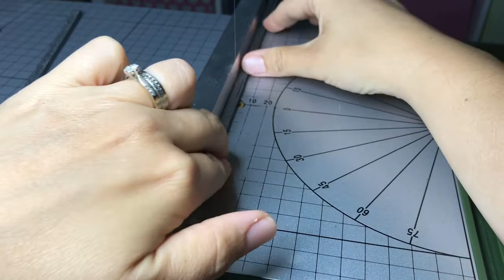The Tavern Part 1 - Miniature Crafting / Medieval Building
This medieval tavern and lodge is a great addition to my miniature village.

This video documents the step by step process building it, before painting, flocking and accessorising.